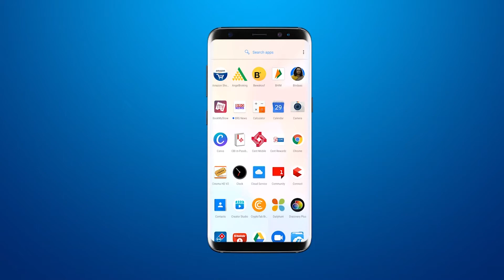करजणमें महिला कोंग्रेस समिति के कार्यालय का हुआ लोकार्पण, मीटिंग का किया गया आयोजन